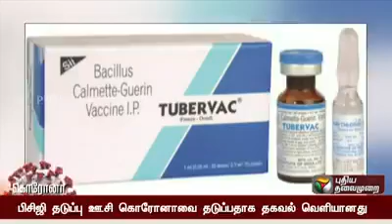Details of Human Air tight Earth Suit with portable air sterilizer mechanism for prevention virus